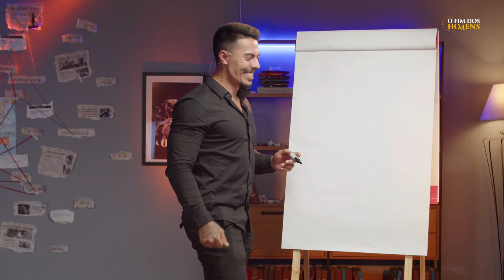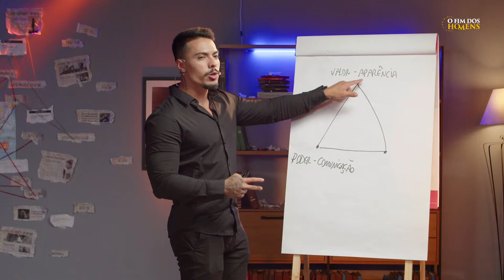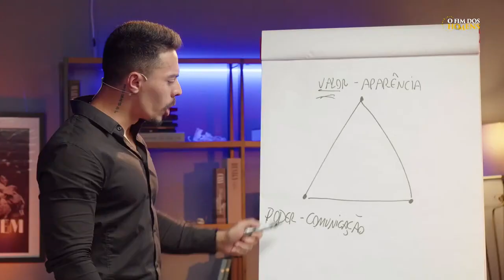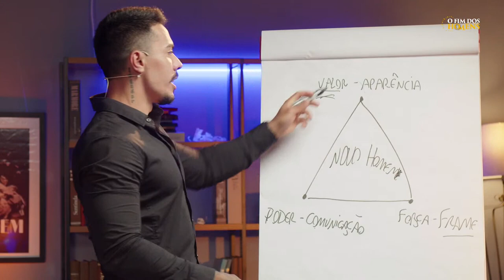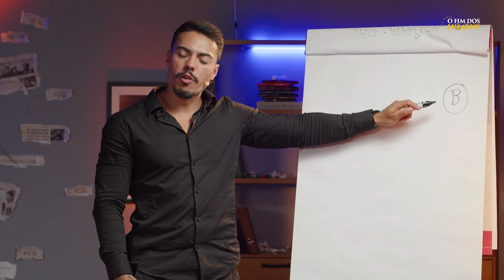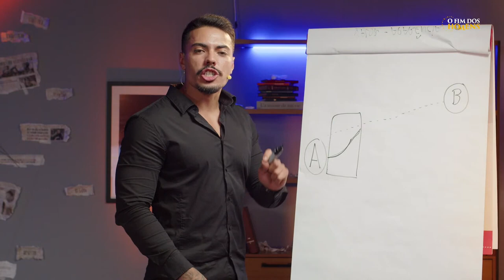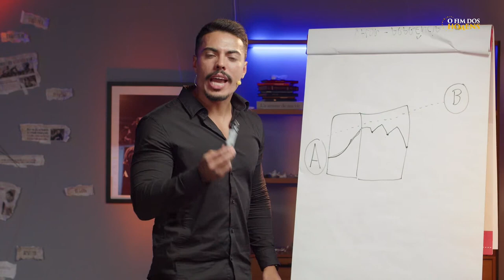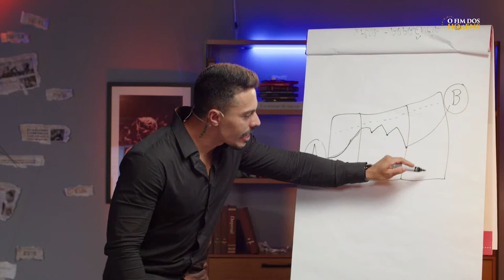[FE ALVES SN] EP2 O FIM DOS HOMENS - CONSTRUINDO O SEU VALOR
Direito Autorais - @FeAlvesSN